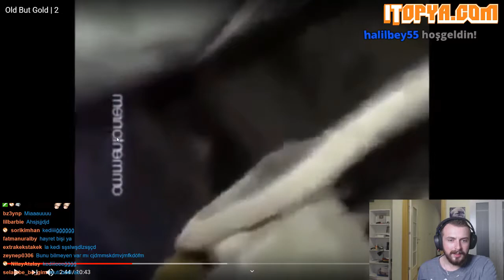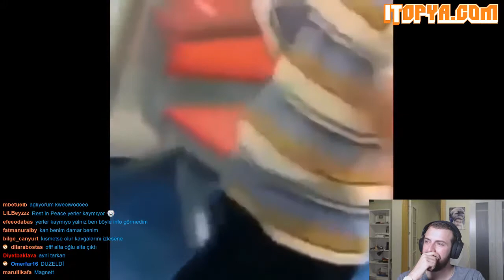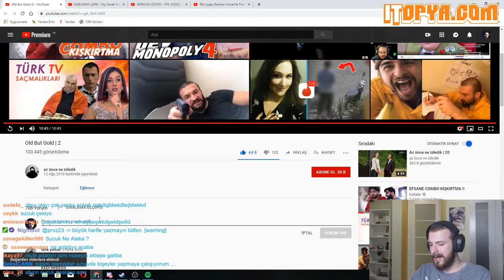Memreyildiz Old But Gold İzliyor